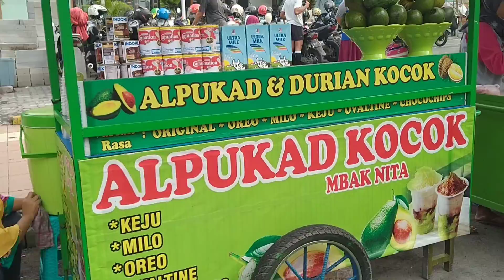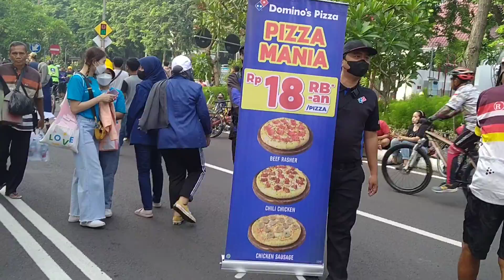Car Free Day .. Darmo Surabaya